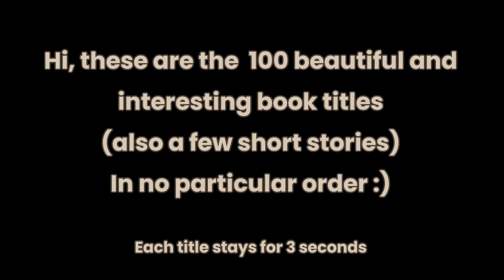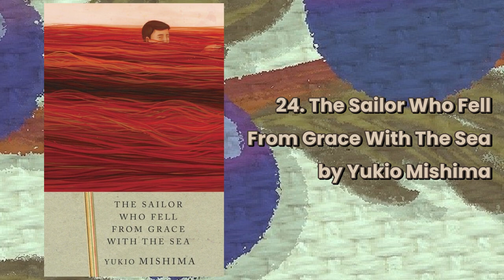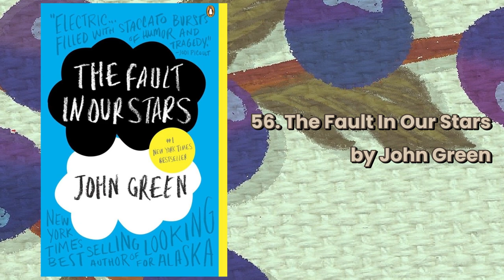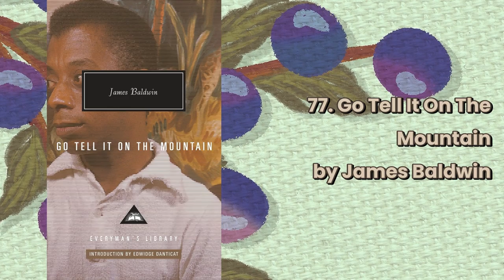100 Most Beautiful And Poetic Book Titles Across Literature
Here are the one hundred most beautiful and poetic and interesting book titles (also a few short stories) across literature in no particular order.
Ernest Hemingway leads the list with 7 titles. Gabriel Garcia Marquez, John Steinbeck, William Faulkner, F. Scott Fitzgerald, Vladimir Nobokov, Cormac McCarthy, Ray Bradbury, each contributes 3-3 titles to this list. Whereas Fyodor Dostoevsky, Haruki Murakami, Kurt Vonnegut, Ursula K. Le Guin, Kazuo Ishiguro, Neil Gaiman, Dave Eggers, each contributes 2-2 titles to this list.
Now of course, this is my personal list and I can understand if you find some better than the others. Comment down your favourite titles from the list and also comment down the ones that you think deserved some spots.

All the book belongs to their respective authors, and the cover photo was all taken from Amazon. I do not claim to own anything.

Background Pattern downloaded from Pixaybay
Image by Nietjuh_Art